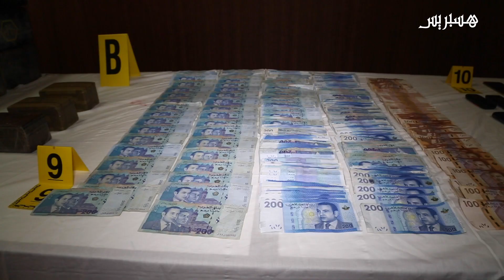رجال الخيام يستعرضون محجوزات أضخم عملية حجز مخدرات في 2018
رجال الخيام يستعرضون محجوزات أضخم علمية حجز مخدرات في 2018